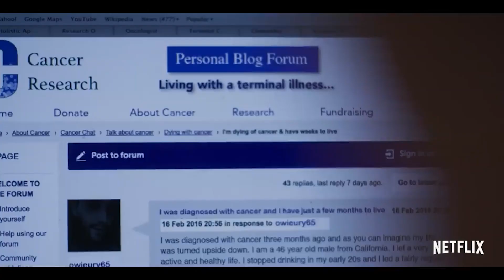Os 9 Melhores Filmes da Netflix em 2019 (Até Agora)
Fala Abaixonáticos! Hoje vamos conversar sobre os 9 melhores originais da Netflix, ao menos até o dia 04 de Novembro de 2019, dia da gravação deste vídeo!

Filmes Citados:

High Flying Bird
9 - The Laundromat
8 - Triple Frontier
7 - The Highwaymen
6 - The Boy Who Harnessed The Wind
5 - Dolemite is My Name
4 - Velvet Buzzsaw
3 - Paddleton
2 - The King
1 - El Camino